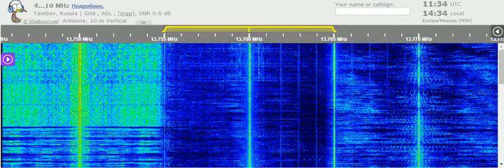18 09 2021 Voice of Turkey in German to WeEu 1134 on 13760 Emirler